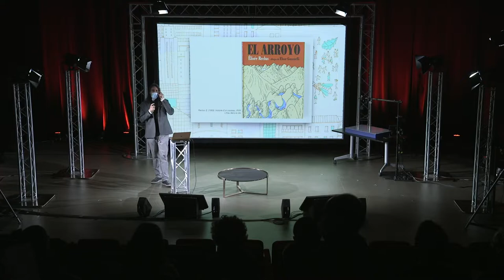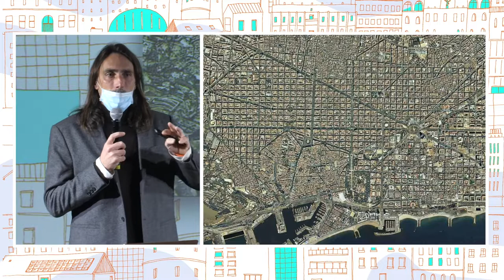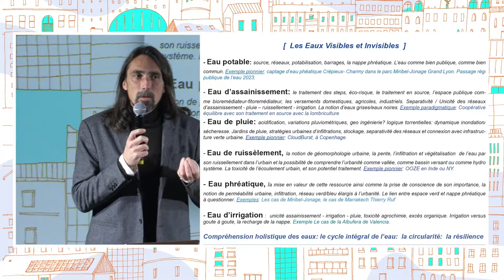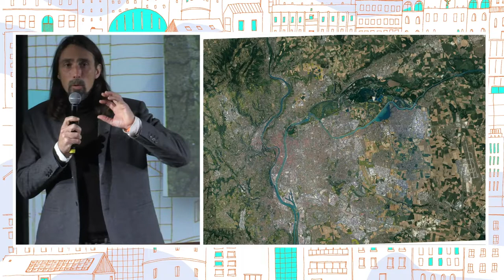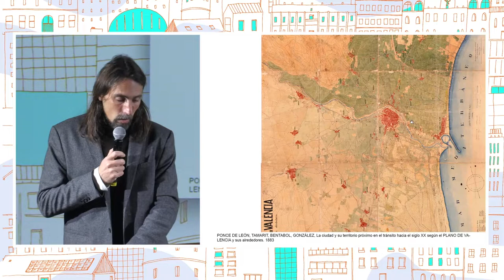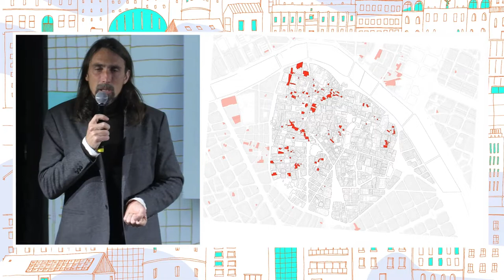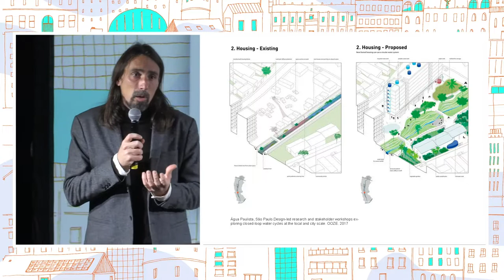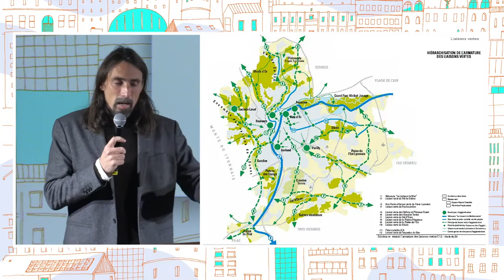Le concept de ville-vallée -Adrian Torrès Astaburuaga - Mini-conférence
Le concept de ville-vallée
Adrian Torrès Astaburuaga - Mini-conférence  (programmation jeunesse)

Adrián Torres Astaburuaga est docteur en architecture formé aux écoles de Barcelona, Valencia, Salvador de Bahía, Aarhus dans les champs disciplinaires de l'architecture, de l'urbanisme et du paysagisme. Il fait partie de l’équipe de l’École urbaine de Lyon comme responsable du suivi de projet du Grand Genève. Il conçoit le rôle de l’architecte comme un acteur qui participe du processus de négociation et définition du scénario collectif. Il développe des projets d’architecture, de paysage et de recherche à partir d’un prisme social, écosystèmique et artistique. Il collabore avec l’agence Vetges Tu i Mediterrània arquitectes, dans des projets d’urbanisme, de paysage, d’espace publique et d’architecture. Il a participé avec le collectif interdisciplinaire LAminúscula à mettre en place divers projets d’architecture émergente, d’activation d’espaces de cogestion, de créativité sociale, et de nature urbaine.